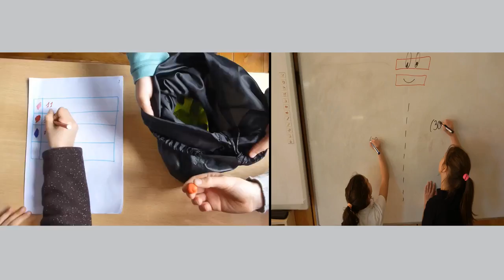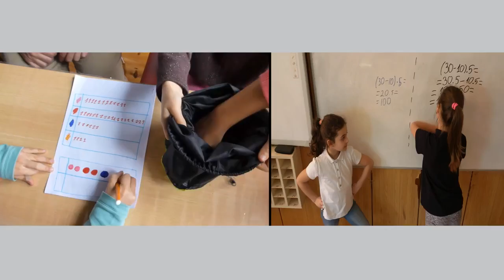vidumath pilot 1 one shot examples